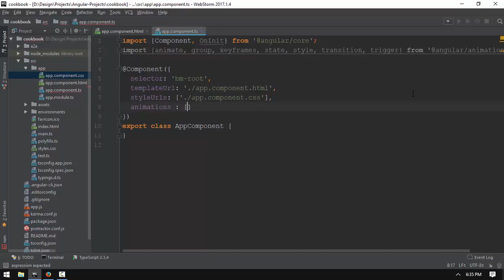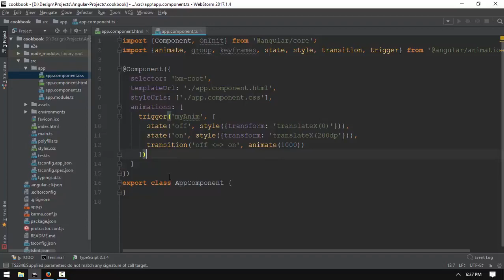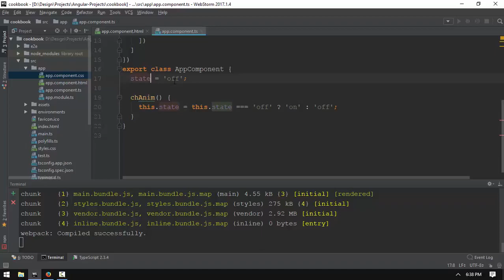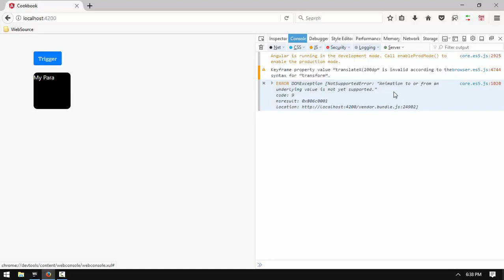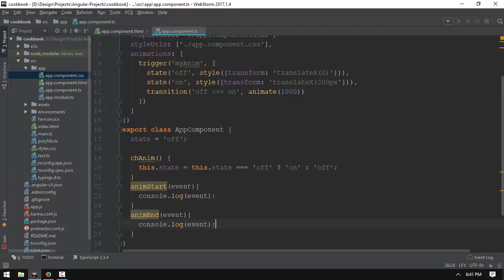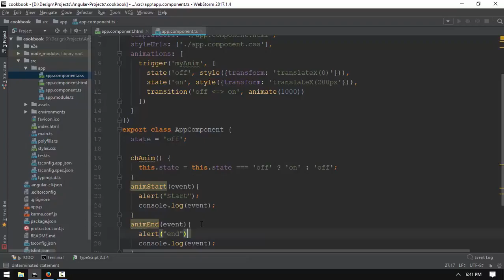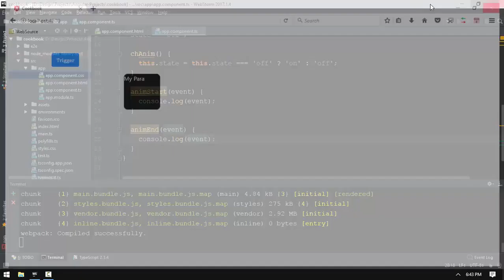054 Augular Animation 8